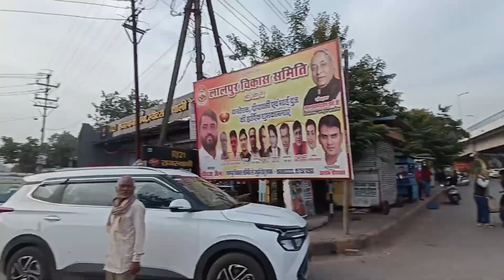Mere Yaar Ki Shadi Hai | Ambikapur Se Raipur Barat | 430 Km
MUSIC                              Borderless

SONG                               Borderless

ARTIST                             Akashgandhi

ALBUM                            Broderless
Mobile Phone.Redmi Not 10s
Video Edit App VN
THANKS FOR WACHING THIS VIDEO🙏
Mallik Vlogs
Form Ambikapur Chhattishgadh (INDIA)@Mallik Vlogs